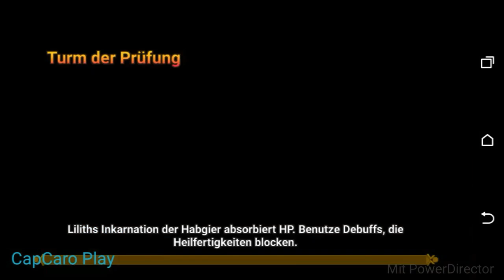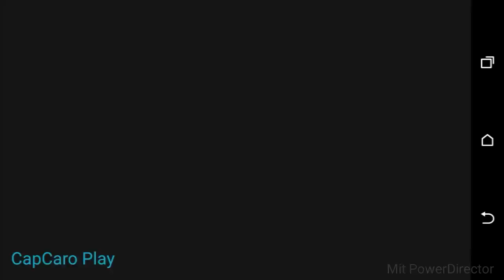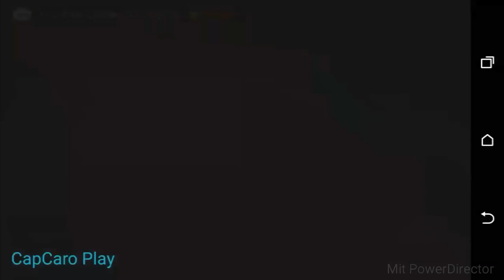Summoners War Turm der Prüfung Etage 31-40, Juli 2015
Turm der Prüfung/Trial of Ascension Stage 31-40 vom Juli 2015
Durchlauf der Etagen